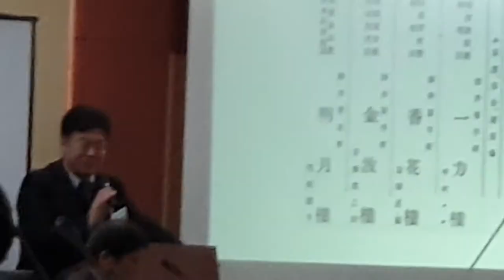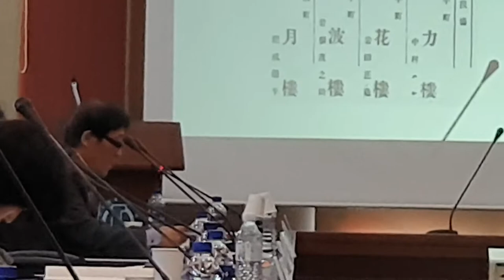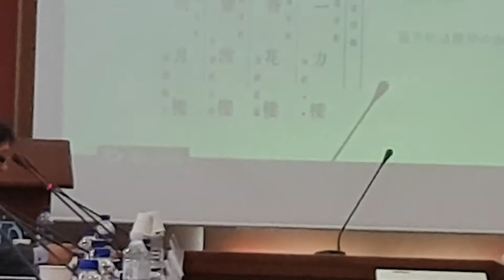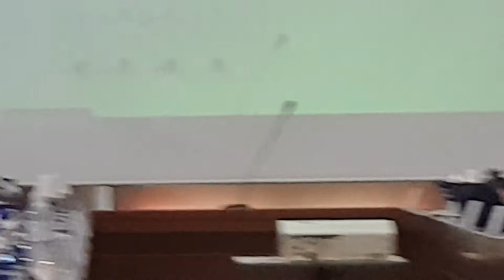한국외국어대학교 일본연구소 20191214 국제심포지엄 3